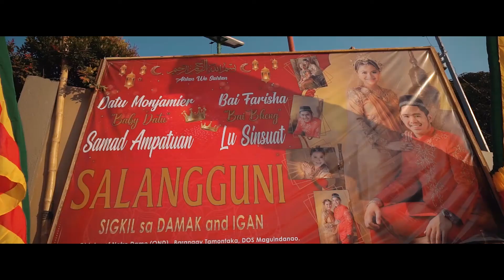Datu Monjamier Samad Ampatuan & Bai Farisha Lu Sinsuat Salangguni SDE Video